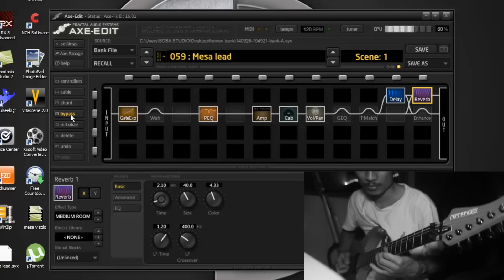AXE FX II MESA MARK V AMP SOUND CLIP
REC,MIX,MASTERING